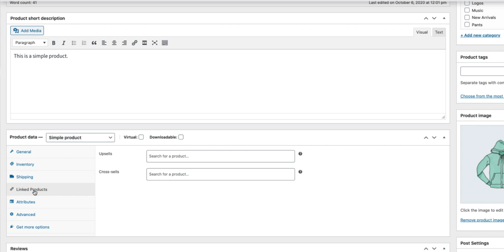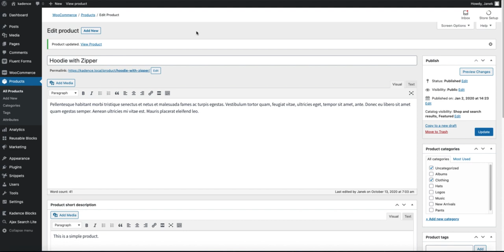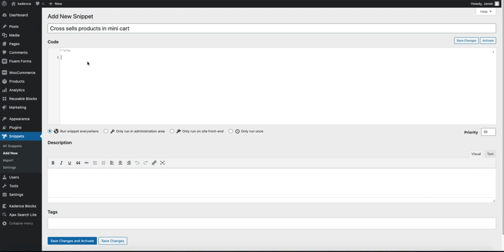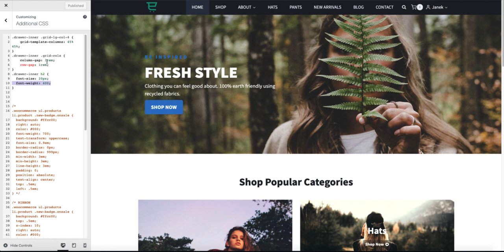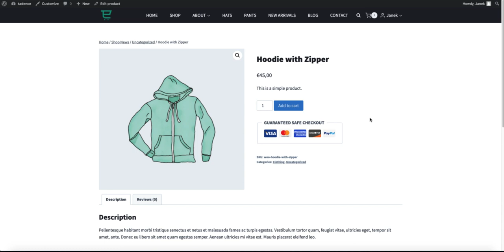How to Add Cross Sell Products Inside Kadence Theme Side Cart?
Kadence Theme has a very nice side cart feature which opens up after someone has added product to the cart. It looks nice and clean but currently it shows nothing but the cart itself. So, if you want to know how to add cross sell products inside Kadence Theme Side cart then this tutorial is for you.

Blocksy Theme and Kadence Theme are currently both two of the best WordPress themes. So, if you’re interested, then you can grab: